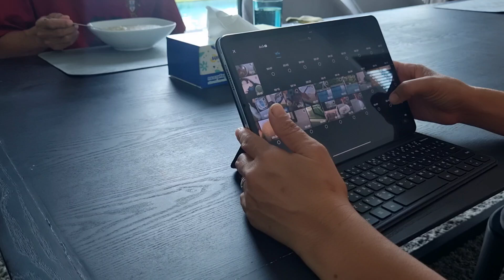How to ดูแลเรื่องขับถ่ายของน้องเหมียว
สวัสดีค่ะ เห็นน้องแมวร่าเริง สุขภาพดี ก็ดีใจ คุ้มกับการใส่ใจเพิ่มอีกเล็กน้อย ผลคุ้มค่าค่ะ😊

อุปกรณ์ในการสร้างวีดีโอของฉัน :
📷 ถ่ายรูปและวีดีโอ
ของดี ราคาโดน ลองเข้าไปดูเลย!
ชื่อสินค้า:  Samsung Galaxy S21 FE 5G หน่วยความจำ RAM 8 GB ROM 256 GB สมาร์ทโฟน โทรศัพท์มือถือ มือถือ ซัมซุง หน้าจอ 6.4 นิ้ว แบตเตอรี่ 4,500 mAh ชาร์จไว 25W

🎬 อุปกรณ์ที่ใช้ตัดต่อวีดีโอ
ชื่อสินค้า:  Xiaomi Pad 6 (8+256GB) Mi Pad 6 | ประกันเครื่อง 15 เดือน ส่งด่วนGrabภายใน 2 ชม.

Photos + Video Editing by P. Mam